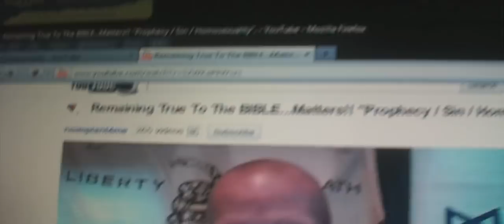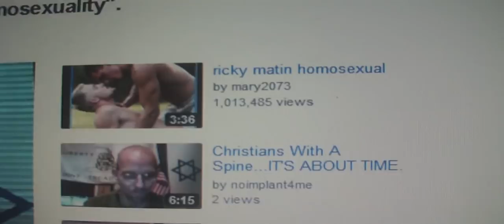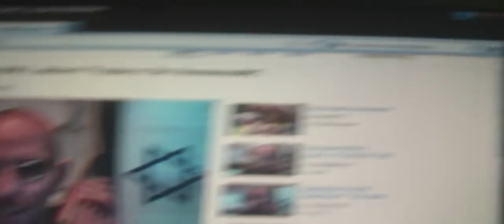noimplant4me - How does it feel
noimplant4me's video;